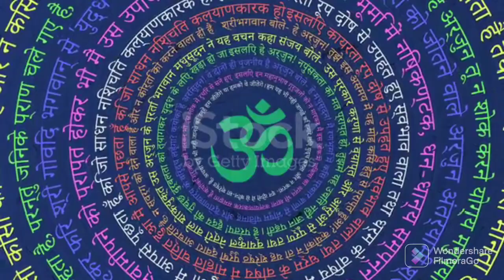Relaxing music for stress relief